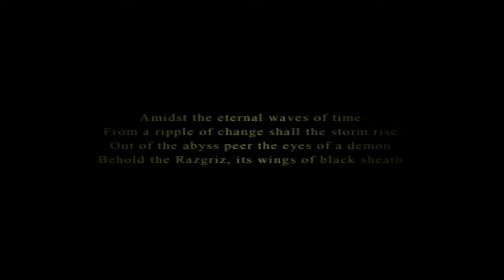ACE COMBAT 5 quest for the gold wing medal and the FALKEN special skin: Mission 1.